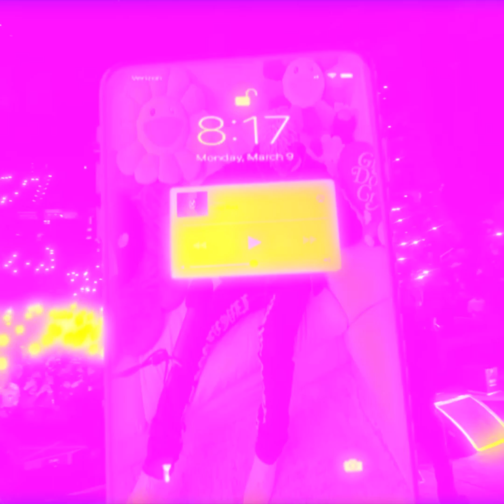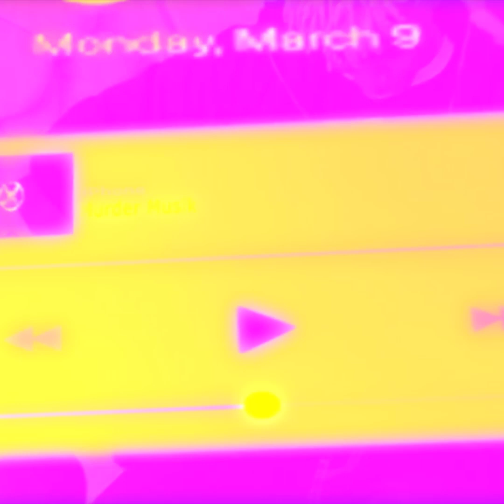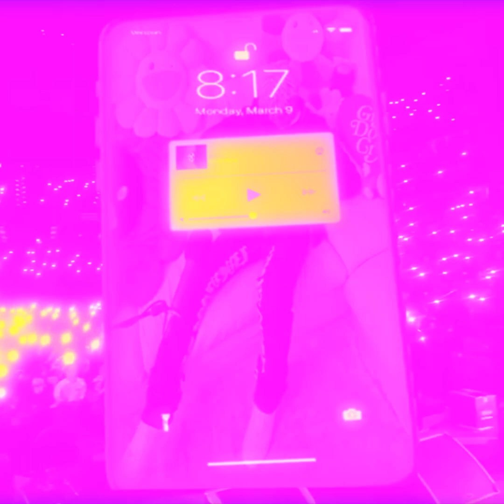GINSENG + KEN CARSON + KURA TYPE BEAT 2022 - "HEAVENSENT"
⛧ name: "heavensent"
⛧ bpm: 136